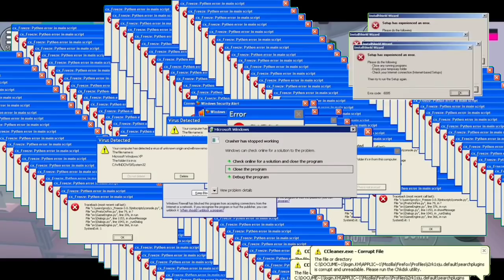24 JAM BANTU WARGA YANG SAKIT😱 - SAKURA SCHOOL SIMULATOR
Hy guys kali ini aku mau main game Sakura school simulator .. Semoga kalian suka sama video ini

Aku bakal upload video game setiap hari

KALIAN JUGA BISA REQUEST GAME APA YANG KAMU INGINKAN, AKU BAKAL BIKININ

TERIMAKASIH